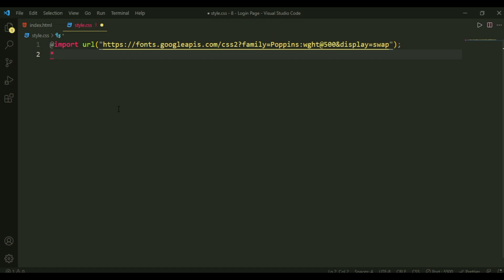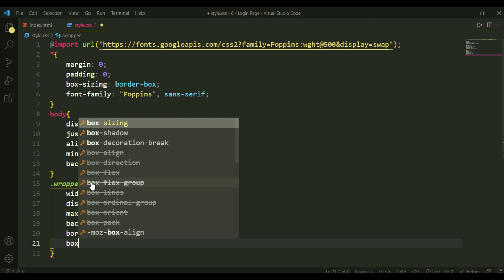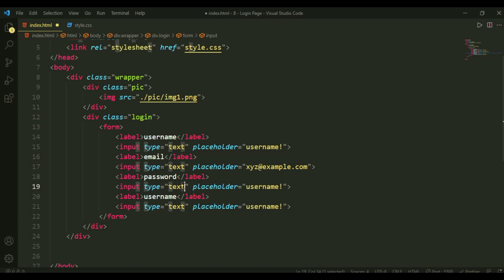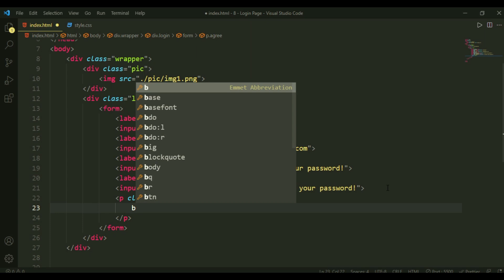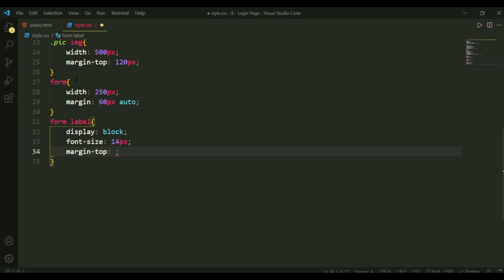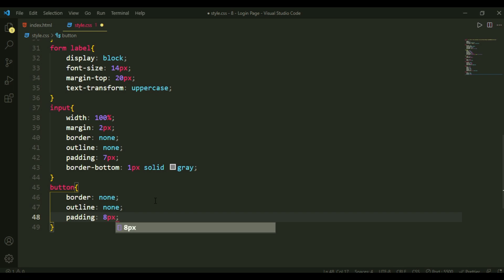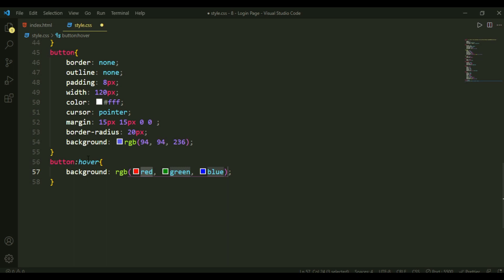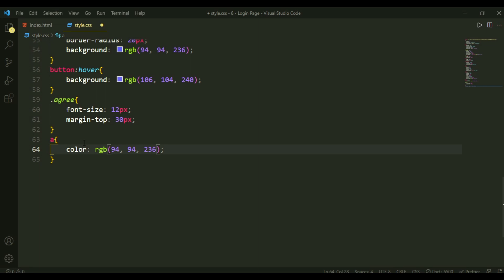How to create Sign up form with HTML and CSS | Create Login form with HTML and CSS